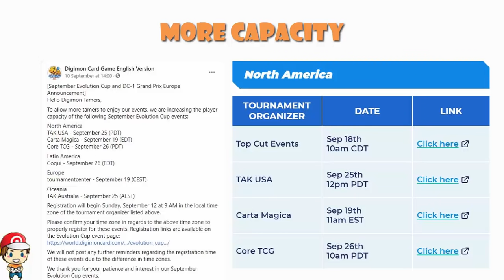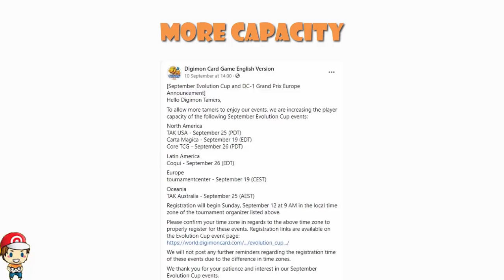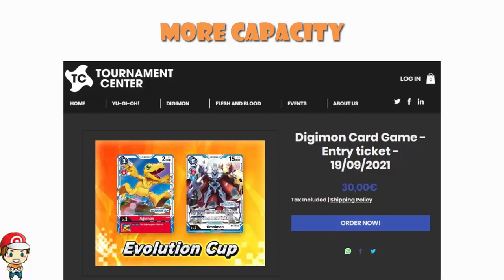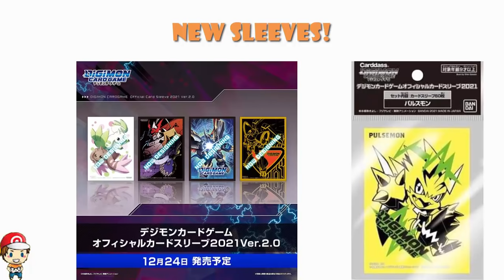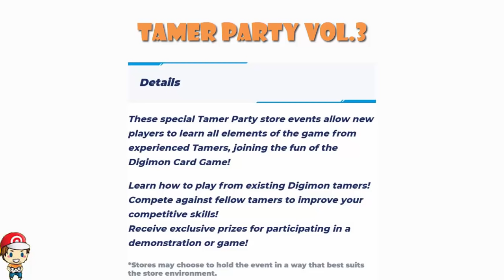Bigger Tournaments are Here, Tamer Party Vol. 3 and New Sleeves! (Digimon TCG News)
We have a bunch of cool Digimon TCG stories to talk about, including tournaments getting bigger, new sleeves and another party! Come see!